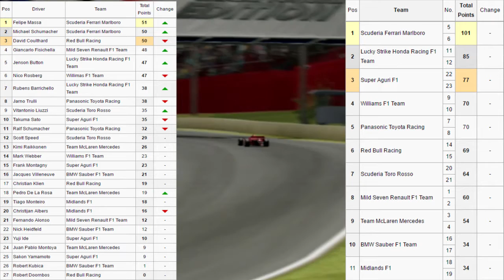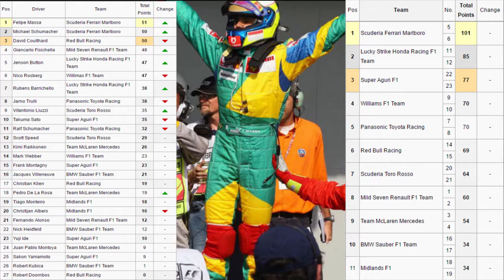F1 2006 Reverse Grid Championship FINALE! Round 18 - Brazil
It had to come to a close at some point, and this is it... for all the drivers the season has been a roller coaster and this ride is about to end.
At Japan Coulthard took the lead of the championship by 2 points over Massa, Rosberg is still in 3rd with Button, Schumacher, and Fisichella all still within a shot at the title. Can the experienced Coulthard hang on to the lead to finally take a championship victory? or will Massa or Rosberg worm their way to the top step of the standings? Maybe the 7-time world champion Schumacher come through for an 8th title? or will the man dubbed as a future champion in the 90s fulfill that notation and take a title to make it two drivers titles in a row for Renault. It's time for the Brazilian Grand Prix!